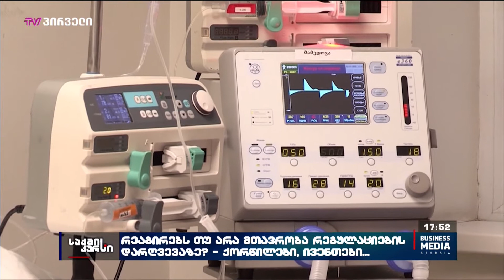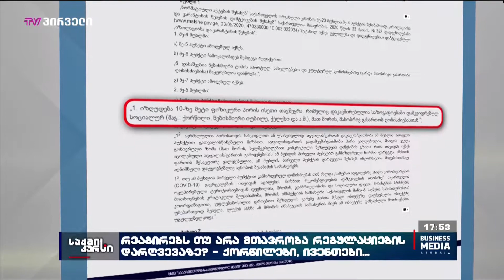რეაგირებს თუ არა მთავრობა რეგულაციების დარღვევაზე? - ქორწილები, ივენთები…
მოწოდებები, რომ ქორწილები, ქელეხები, მასობრივი გასართობი ღონისძიებები არ გაიმართოს, ყოველდღიურად გვესმის. თუმცა ისინი მხოლოდ სარეკომენდაციო ხასიათს არ შეიცავს. სოციალური ღონისძიებების გამართვა შეზღუდულია და შესაბამის განკარგულებაში საჯარიმო სანქციებიც გაწერილია. სრულდება თუ არა რეგულაციები, რამდენად ეფექტიანია სახელმწიფოს კონტროლის მექანიზმები?!